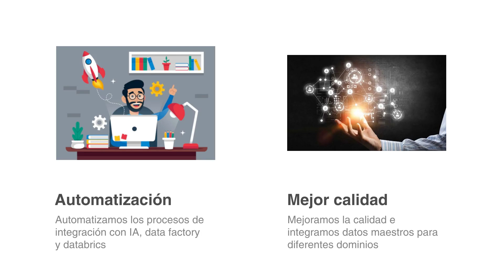Facilitamos la toma de decisiones de tu empresa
Conoce como puedes facilitar la toma de decisiones con los datos de tu empresa